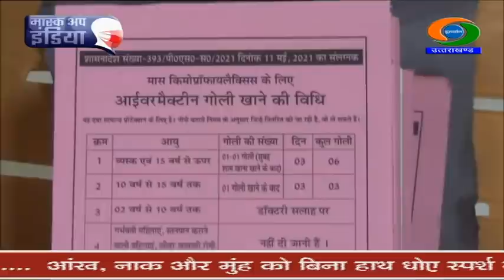NEWS UTTARAKHAND (01.06.2021 at 6.30pm)